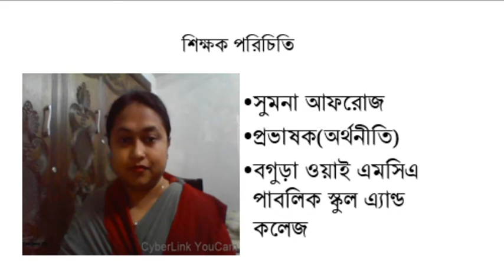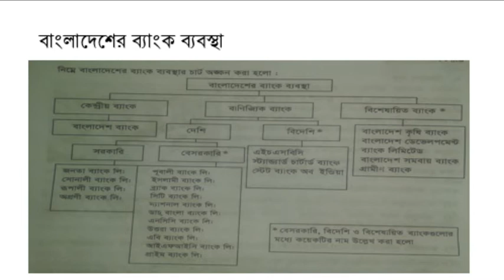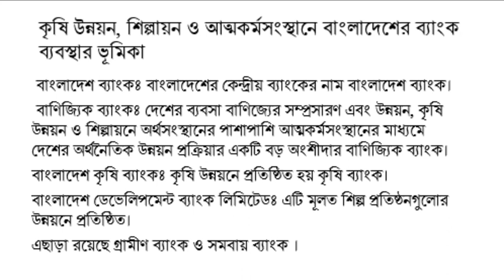Class: Ten (Economics)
Sumona Afroz